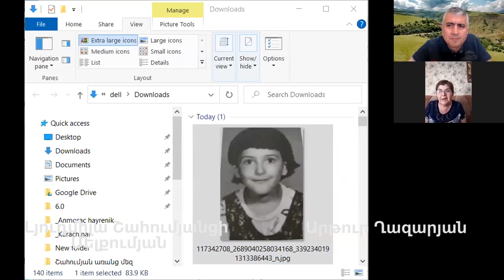Բանաստեղծուհի Լյուդմիլա Շահումյանցի Մելքումյան։ 06/08/2020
Հայ Պարիսից, Գաղթութից մինչև Սարատովի մարզ։
Զրույց՝ բռնազավթված Շահումյանի շրջանի մասին,  բանաստեղծուհի Լյուդմիլա Շահումյանցի Մելքումյանի հետ։